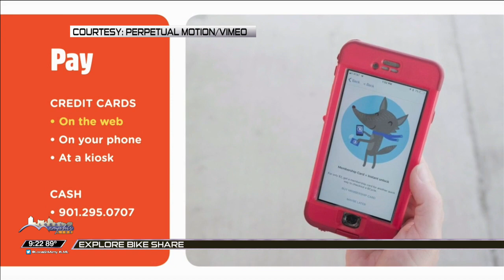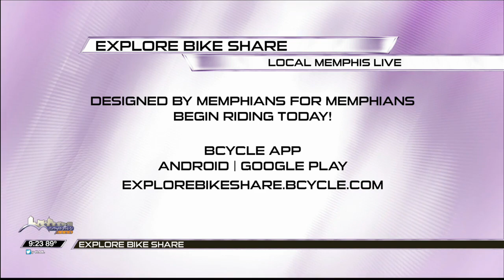Local Memphis Live: BIKE SHARING CITY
COMMUTING MADE CONVENIENT SEEMS TO BE THE WAY OF THE FUTURE AS MORE RIDE SHARE OPTIONS POP UP ALL ACROSS THE MID-SOUTH.  THIS NEXT ONE OPERATES A BIT DIFFERENTLY, IT'S NOT A CAR YOU'RE BOOKING, BUT A BIKE